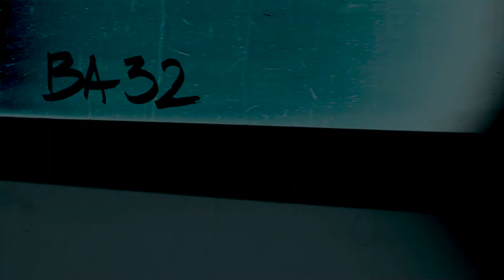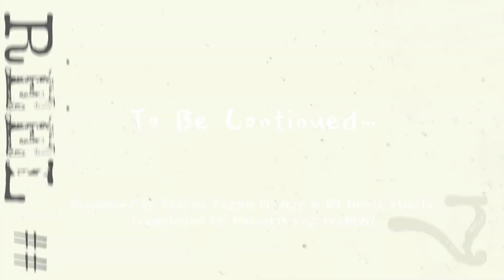TVF Select - Mani Mani (Closed) ｜草獸嚴選 - Mani Mani (已歇業）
【 草獸嚴選：Mani Mani 】

我們在第一支 Vegan City in Asia: Taipei 合輯影片中，採訪 Mani Mani 的完整過程，完整的呈現給大家。

這裡是知名藝人陸明君最愛的蔬食餐廳之一。
主打全食物、純蔬食的料理特色，你可以在 Mani Mani 吃到 100% 用天然蔬果製成的美味餐點，鬆餅、燉飯、漢堡、義大利麵，滿滿的選擇，絕對不會讓你空腹而歸。

Produced by 八九電影工作室
Translated by Vnicorn - veg fashion

TVF Select: Mani Mani

Mani Mani is famous Taiwanese actress Joelle Lu's favorite vegan restaurant.
With the whole-food and plant-based concept, Mani Mani gives you the tasty Italian dishes with natural ingredients made from fruits and vegetables. Here, you could get waffle, burger, risotto, pasta and more. Their selective menu will not let you down for sure.